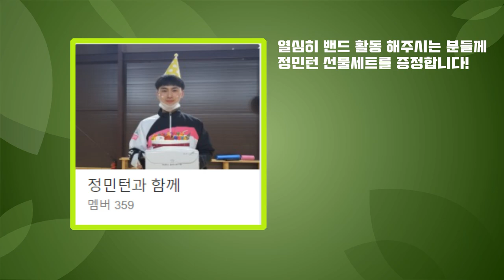어디로 올지 모르는 공격에 우왕좌왕...! 공격패턴의 다양함이 경기의 흐름을 가져온다!! 2017 조이민턴배 준자강 남복 정재훈.안유창vs김현수.김은수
드디어 본선 토너먼트로 진출했습니다 ^^~
이번 팀은 공격 패턴이 너무 다양해서 까다로운 팀이었는데요,
넘어지고 슬라이딩 하고 몸에 맞고 난리가 난 게임이었습니다 ㅎㅎ
재밌게 봐주시고 댓글 하나씩 남겨주세요!!ㅎㅎ

2017년 조이민턴배 준자강 남복(3/4)
정재훈(A).안유창(S) vs 김현수(S).김은수(A)